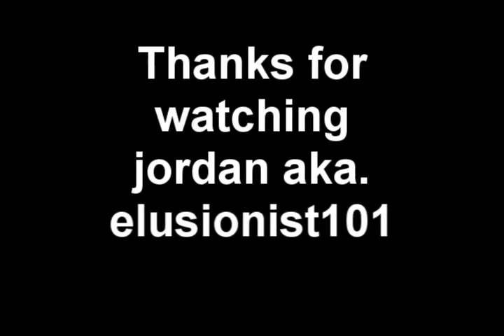Tribute to the Sybil